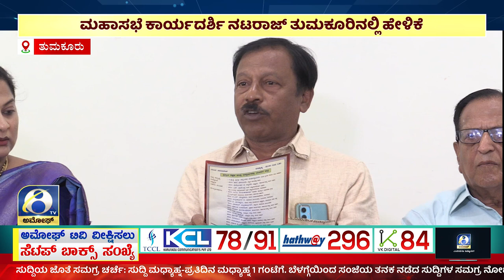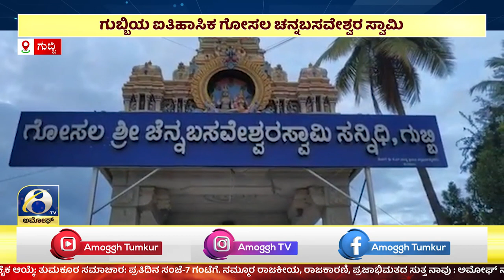ಸಂಜೆ ಸಮಾಚಾರ | ಅಮೋಘ್ ನ್ಯೂಸ್ | Amoggh T.V | @5pm | 10-11-2022